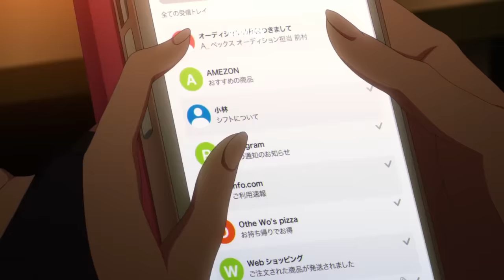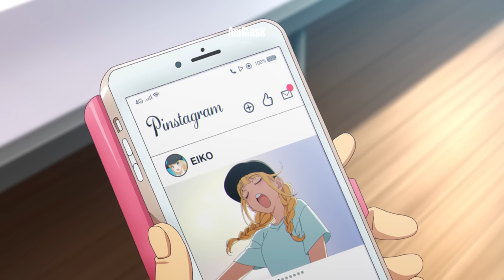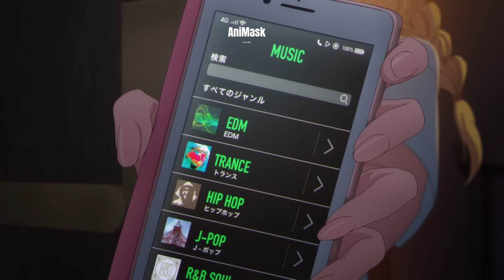ဂျပန်မလေးကို Lisa လိုအောင်မြင်အောင်လုပ်ပေးမဲ့ Kongming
Kongming လည်းသုံးပြည်ထောင်ခေတ်ကနေ ခုလက်ရှိဂျပန်ပြည်ကိုရောက်လာတော့ ဂျပန်မလေး Eiko ဆိုတဲ့သီချင်းသံကိုကြားပြီး Eiko ကိုအောင်မြင်တဲ့အဆိုတော်ဖြစ်လာအောင် ဗျူဟာမှူးလုပ်ပေးပုံကို တင်ဆက်ပေးထားပါတယ်။